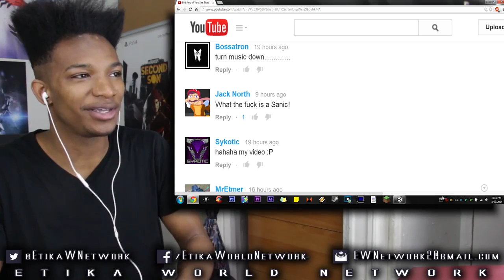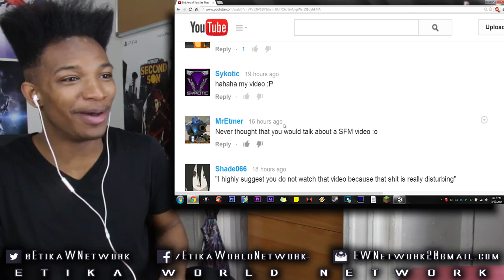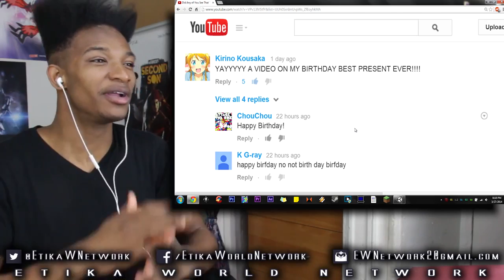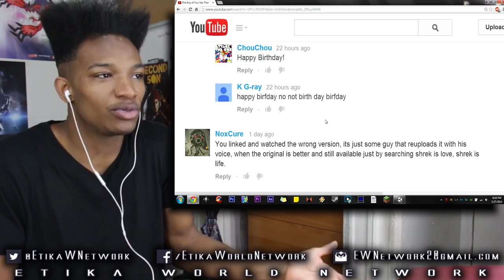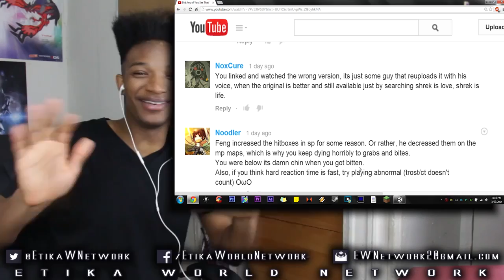Is Attack on Titan Hype Dying on YouTube? + Viewer/Sub Shoutouts! - Attack on Titan: The Game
Original Description: Is this a sinking ship? Noooot exactly. Today, I explain my perspective, and where this thing is going! Plus a general anime talk!